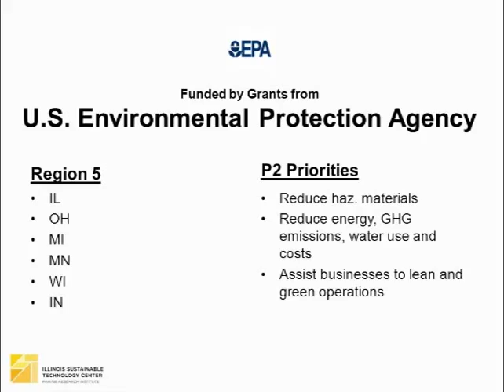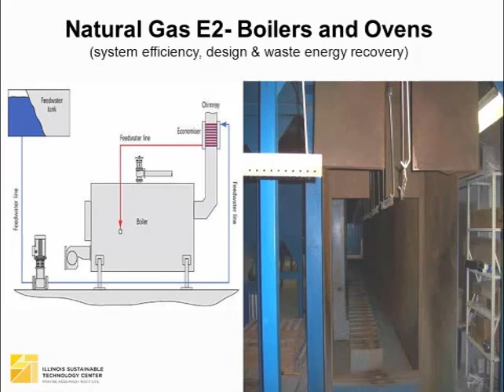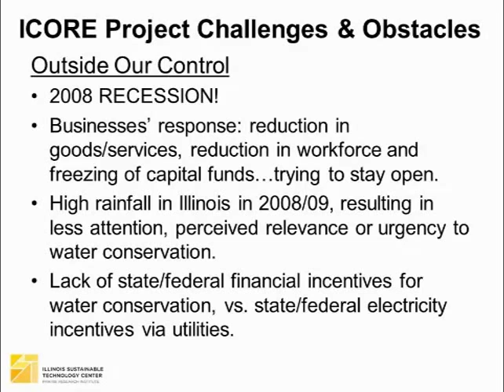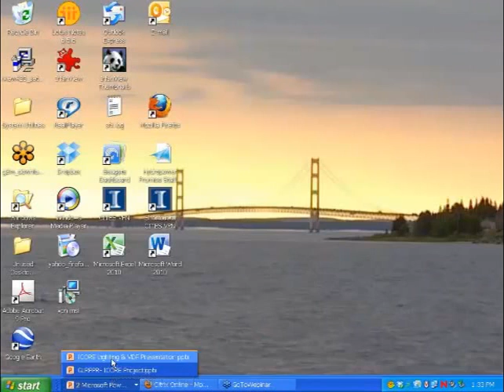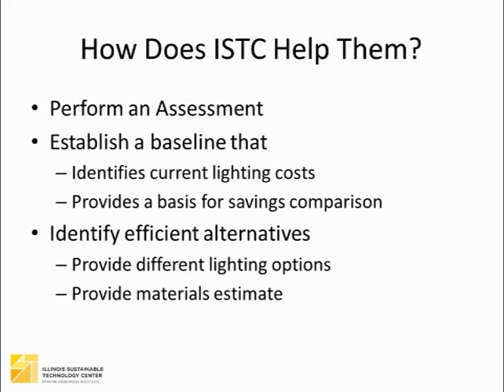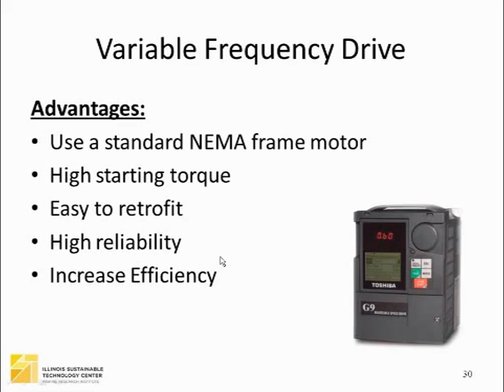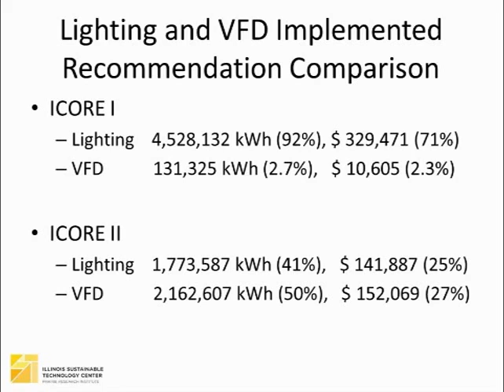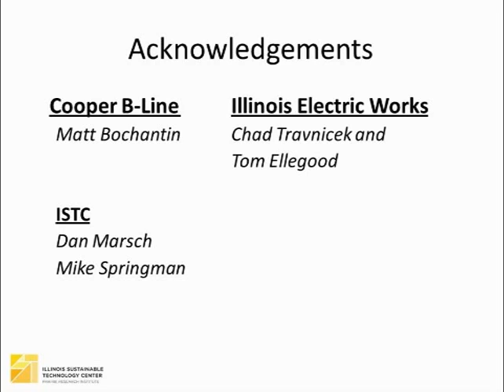Illinois Conservation of Resources and Energy (ICORE)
In this webinar, Dan Marsch and Mike Springman of the Illinois Sustainable Technology Center discuss the first year of the ICORE project, which was funded by U.S. EPA. The program incorporates ISTC's ADOP2T technical assistance model and Economy, Energy, and Environment (E3) principles. The video was recorded on July 19, 2012.

The webinar was hosted by the Great Lakes Regional Pollution Prevention Roundtable.